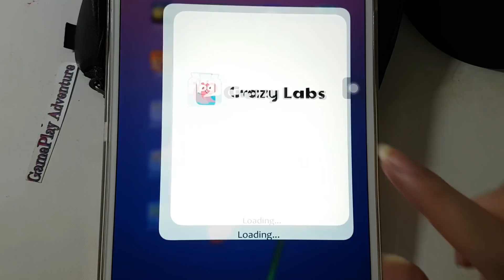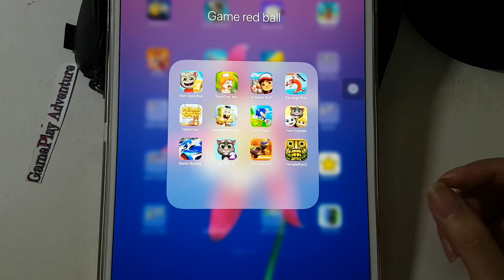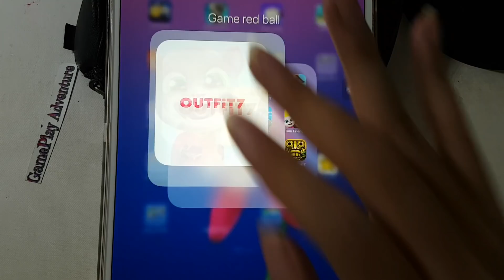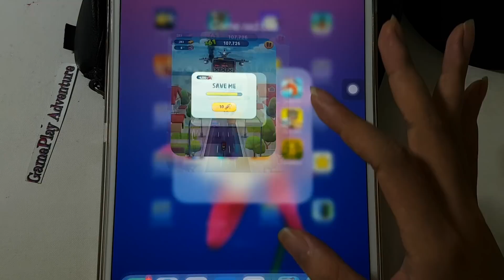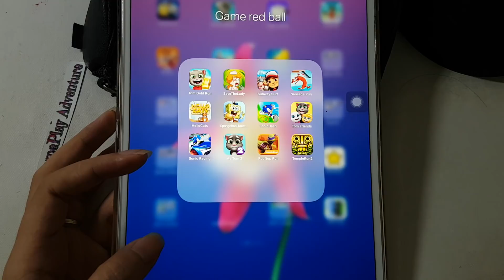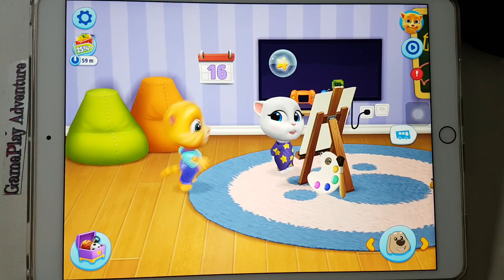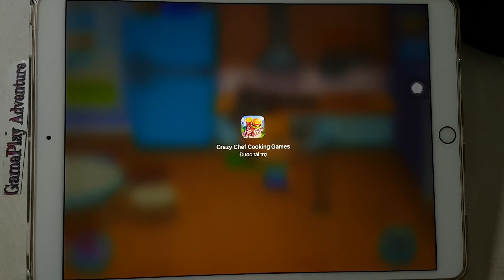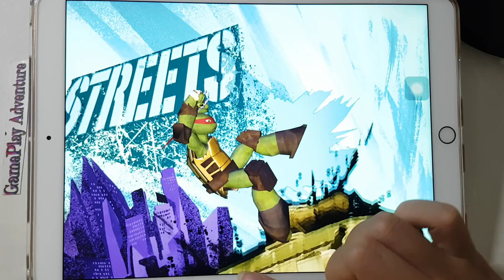Save The Lady,HelloCats,SausageRun,Tom Friends,Subway Surf,Rooftop Run,Sonic Racing,Spongebob Krusty